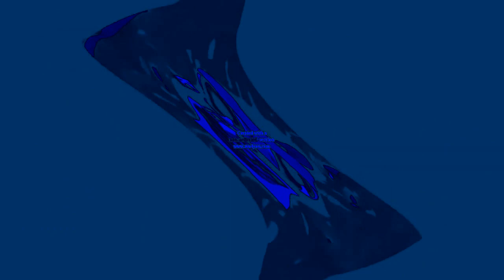Preview 2 UC-SW Combo Center Effects - Squared [ EXOWORDED ]